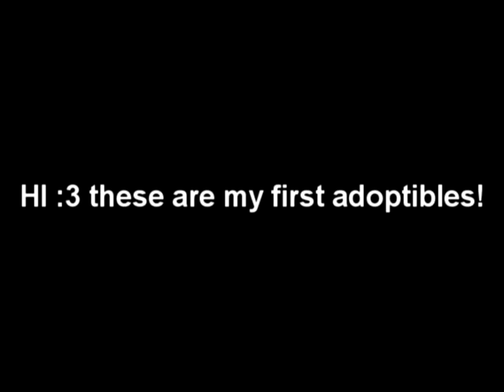cat adoptibles! OPENNNNNNNNNNN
rules!
1. 2 or 1 per person
2. make a comment saying,
name:
age:
gender:
personality:
3. do a video response  of the cat you want.the video response needs to be a pic you drew of the cat.
4. if two  or more people want a the same cat, whoever does the video response first gets it.